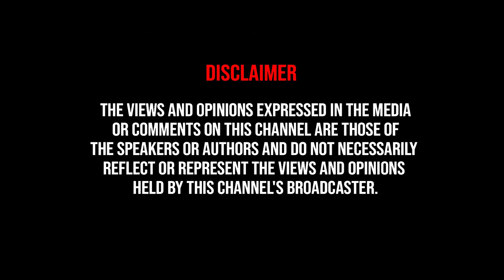Vijay-யும் நாம் தமிழர் கட்சியும் கூட்டணி? NTK Humayun பேட்டி | Leo